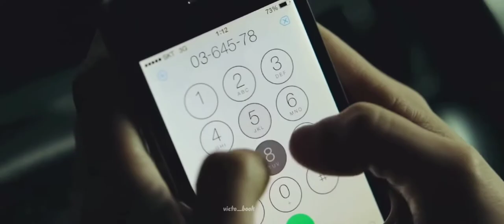The Deadly Forest {French Trailer Wattpad}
Hello les guys, voici la bande annonce officielle de The Deadly Forest💃
Elle est disponible directement sur Wattpad ✨

C'est une dark romance !!!

Auteur : Victoria_du57
Nom : The Deadly Forest